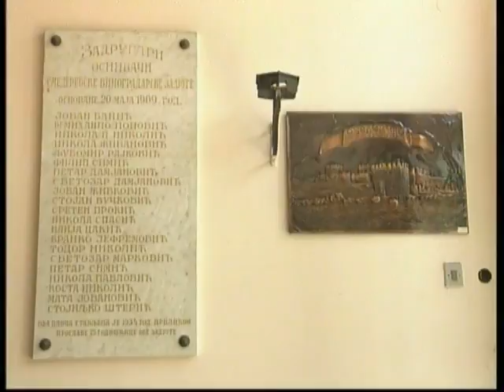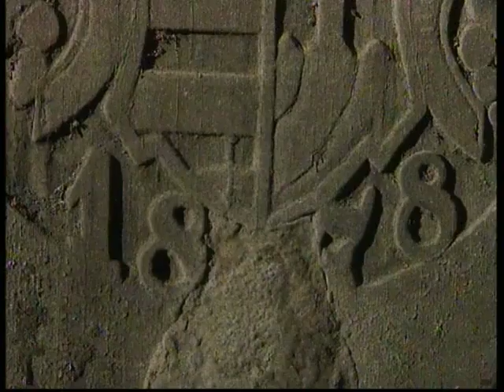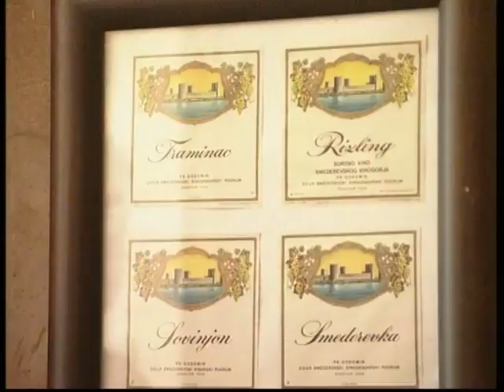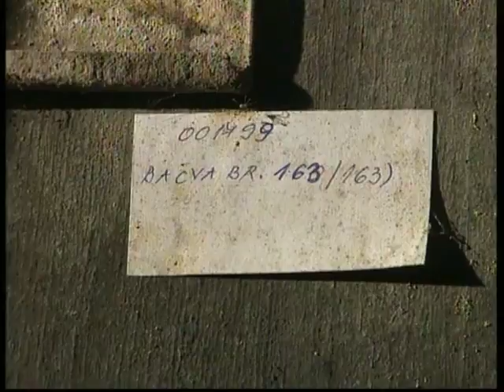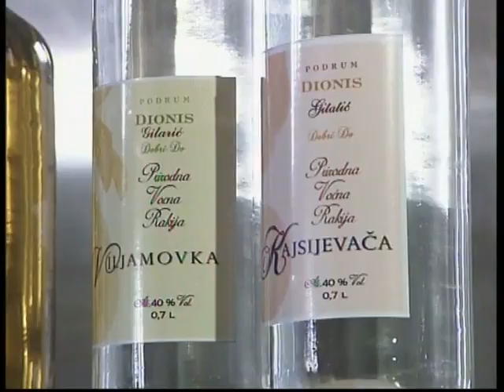Na skriveno te vodim mesto: Slobodan Boda Ninković